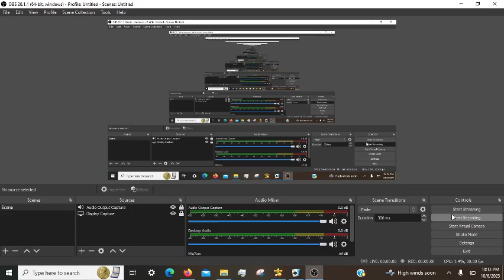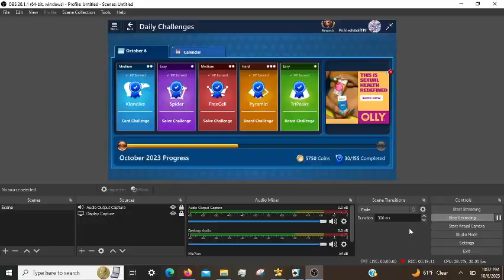Microsoft Solitaire Daily Challenges: Episode 6 (10/06/2023)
🧶 Yay..
⚜️ Have a good night.